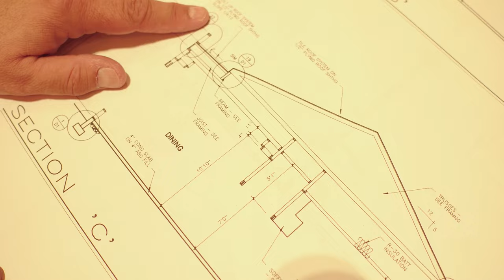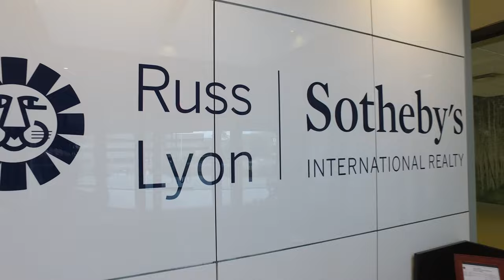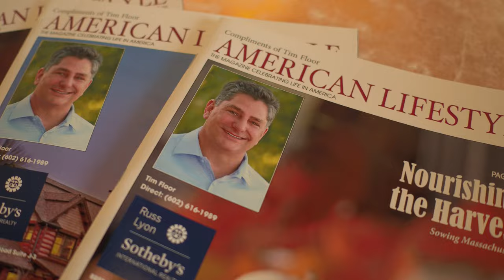Tim Floor, Realtor | Russ Lyon Sotheby's International Realty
Tim Floor, Realtor, is a second-generation native of the Phoenix area. Tim specializes in the luxury home market for Arcadia, Paradise Valley, Scottsdale, North Scottsdale, Carefree, and Cave Creek.